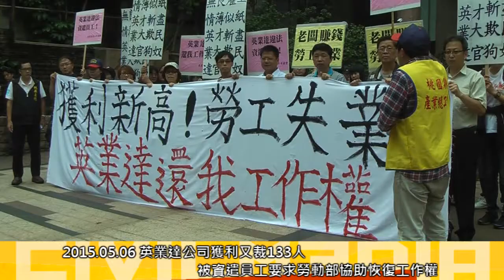[即時]2015.05.06 英業達公司獲利又裁133人 被資遣員工要求勞動部協助恢復工作權